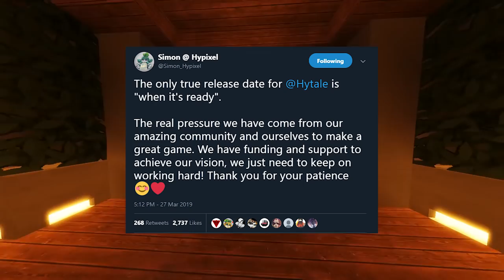Hytale OFFICIAL BETA RELEASE And FULL GAME DOWNLOAD INFO! Hytale Gameplay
Hytale has recently released info about when the official release of the Hytale Beta is happening as we all the full game of Hytales release date. We will discuss if the game will be free to play and what platforms you can play Hytale on.